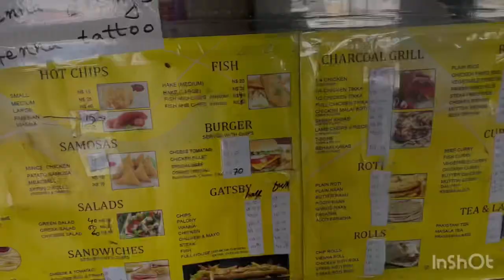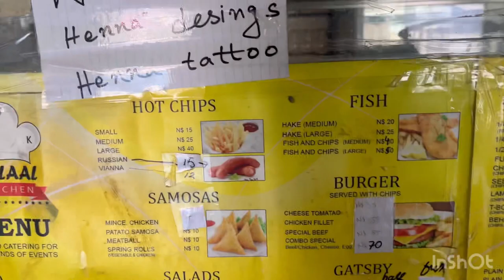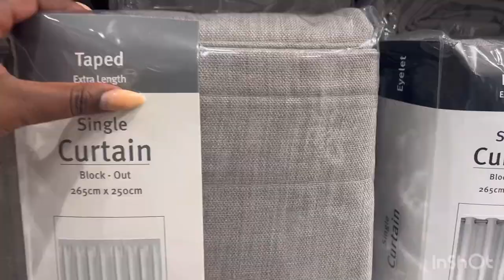It’s a Vlog:Damara Dress Making|Home Decor Unboxing|Sports Games|Food|TikTok|Namibianyoutuber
Musician: LiQWYD

Musician: KiaNi

Musician: Brianna Haze